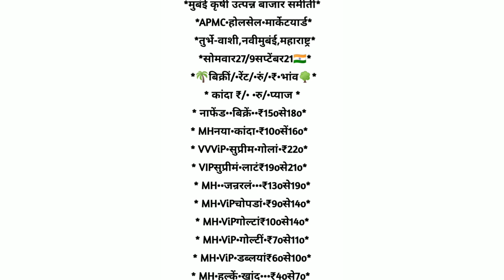27/9/2021 लासलगाव कांदा!पुणे कांदा!सोलापूर कांदा!कांदा बाजार भाव!प्याज भाव! kanda bajar bhav today!